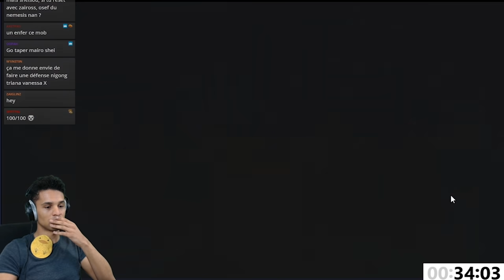RUSH HOUR: La Panique pour le G3 ? [Summoners War]